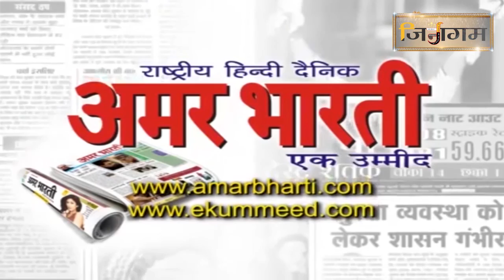तीर्थंकर के जन्म से संपूर्ण अतिशय एवं ज्ञान का वर्णन करता भजन